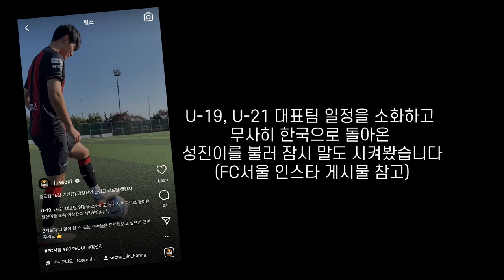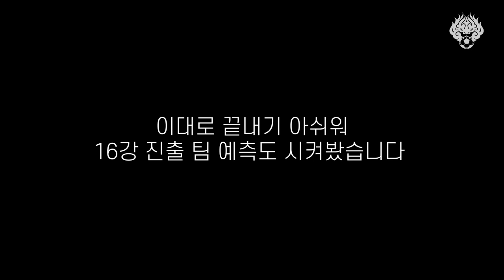대표팀 경기 기다리면서 보는 대한민국의 미래 강성진의 월드컵 예측!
올림픽 대표팀 평가전을 마치고 돌아온
FC서울 강성진 선수가
월드컵 16강 진출팀을 예측해봤습니다.
과연 강성진은 FC서울의 문어가 될 수 있을까요?